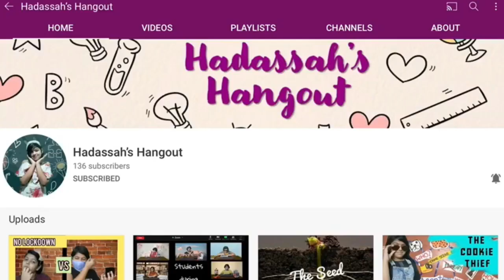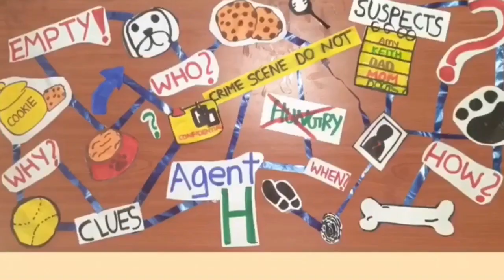Hadassah’s Hangout | Channel Trailer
Welcome to Hadassah’s Hangout!
Full of fun, mystery and adventure.